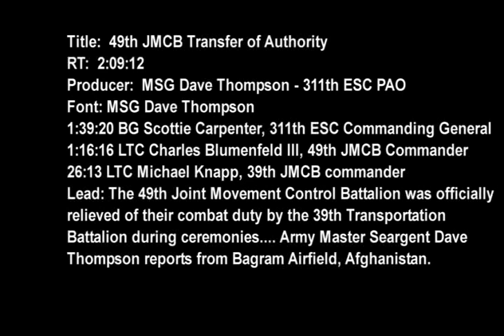49th JMCB TOA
The 49th Joint Movement Control Battalion relinquishes command in Afghanistan.